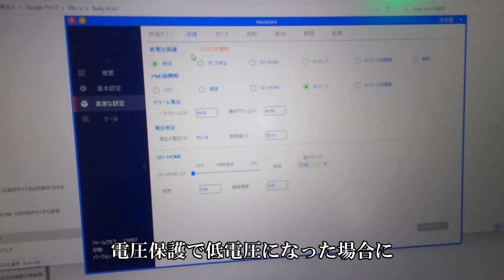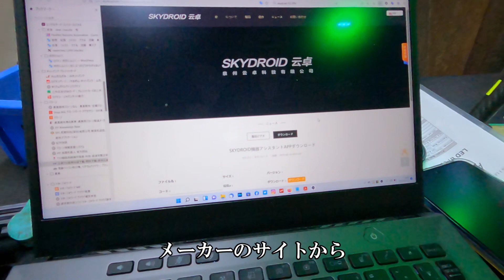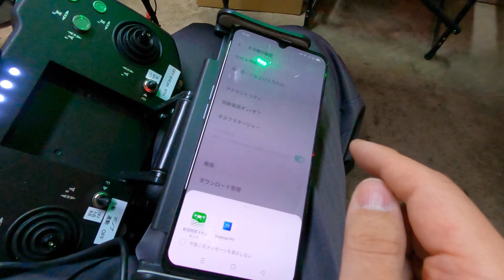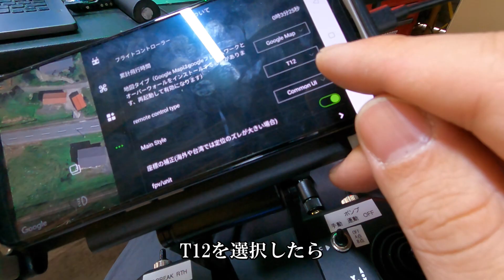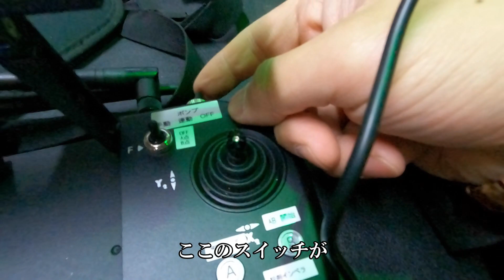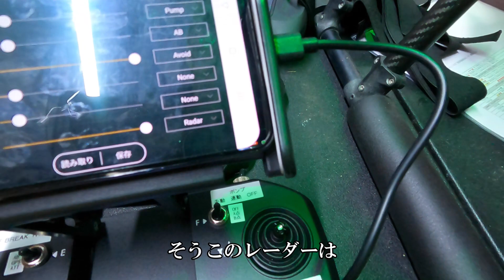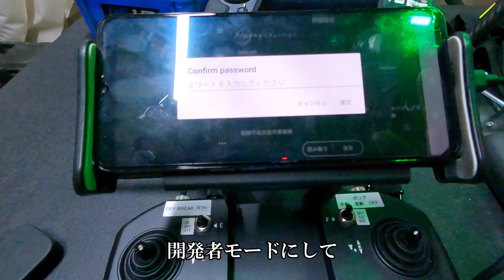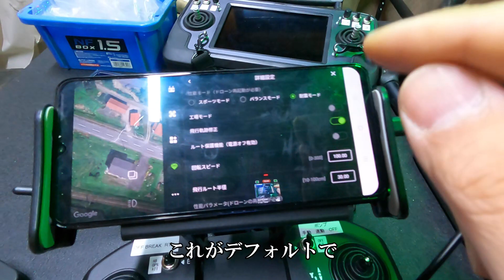農薬散布用ドローンを DJI N3AGからJIYI K++に交換 Part4 初飛行 FC、FPV設定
フライトコントローラーの設定
FPVの取り付けと設定
プロポの設定
初飛行